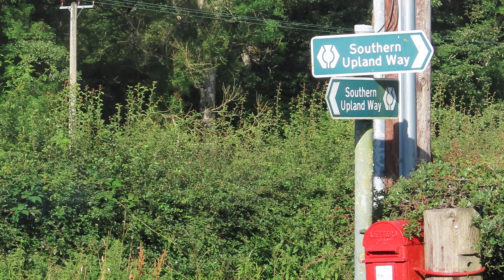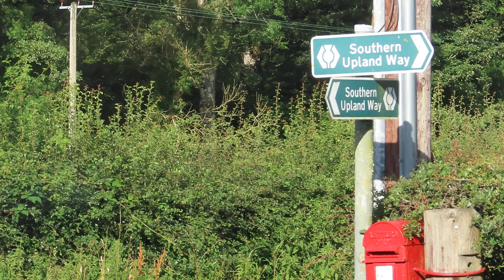Radio News Scottish Borders 8-8-2024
Local news ends at 5:30. BBC Radio Scotland FM